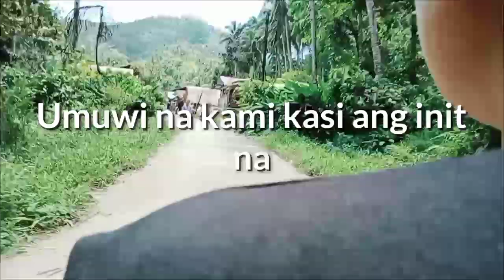Daily routine vlog